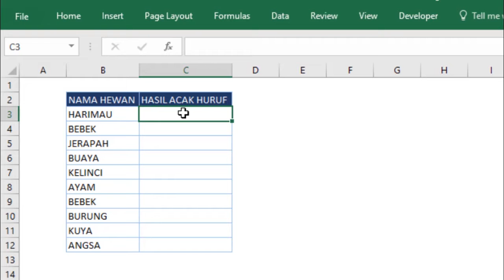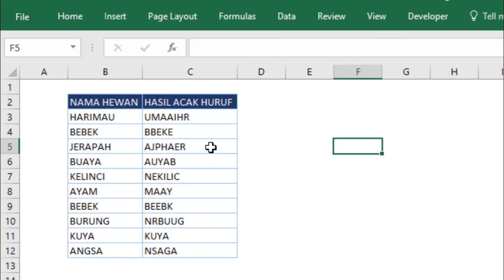Rumus Excel Acak Huruf Cocok untuk Quiz Tebak Kata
Salam,
Excel-ID
Excel Indonesia